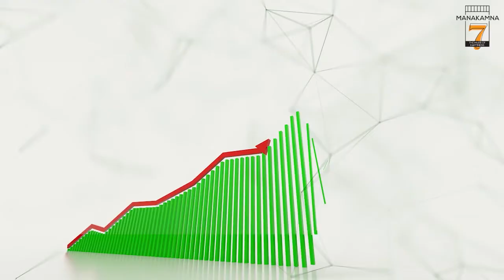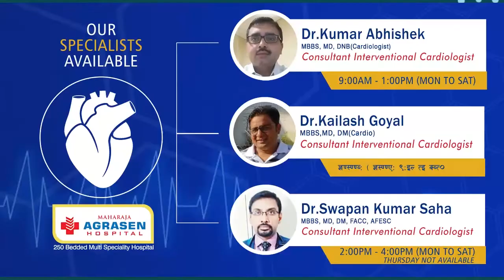राष्ट्रीय पावरलिफ्टिंग प्रतियोगिता में स्वर्णपदक जीतकर एसियन मिट में की अपनी जगह पक्की,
राष्ट्रीय पावरलिफ्टिंग प्रतियोगिता में स्वर्णपदक जीतकर एसियन मिट में की अपनी जगह पक्की,जलपाईगुड़ी की बेटी सुभार्थी महतो ने